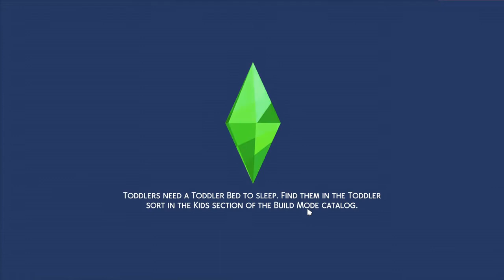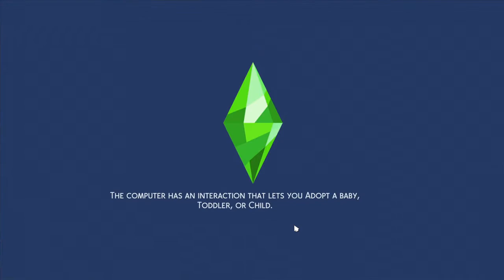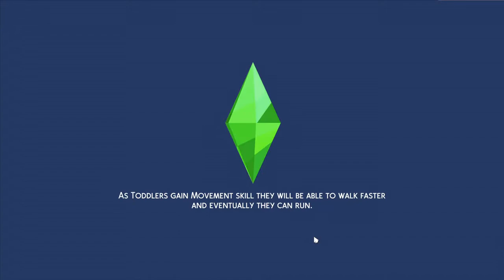Sims 4 EP Legacy Let's Play Episode 1 - Base Game Only???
I start a new venture I hopefully won't abandon in three months where I see if it's possible to have fun playing ONLY Sims 4 base game.